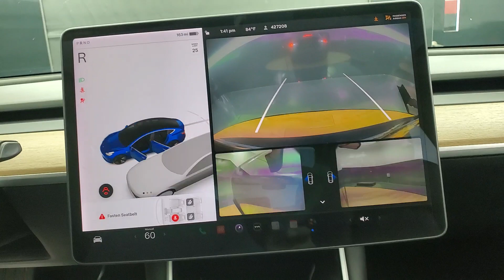2019 Tesla Model 3 Mid Range NAVIGATION BACK-UP CAMERA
427208​
BACK-UP CAMERA, BLUETOOTH CONNECTION, HEATED FRONT SEATS, HEATED REAR SEATS, KEYLESS START, NAVIGATION SYSTEM, POWER DRIVER SEAT, POWER PASSENGER SEAT, USB. Why buy from Car Vision? (1) We are a "No-Hassle No-Haggle" dealership! We pre-discount our cars, so you do not need to worrying if you got the best price! (2) Our salespeople are non-commissioned, and won't be pushy about a purchase. (3) We remove the fear of purchasing a pre-owned vehicle with our Comprehensive Extended Service contracts, and provide a FREE Vehicle History Report for each car. (4) We handpick only the best vehicles, and each vehicle goes through a meticulous 118-point inspection process. (5) Are you are looking to sell your car? We buy cars! ***Our "Market Based" pricing philosophy ensures you pay below the current market average for the same car with comparable mileage! We utilized cutting edge software which pulls data from every major auto website. Our goal is to price our cars low enough to sell within 30 days. This means you get our best price without having worry if you paid too much.***